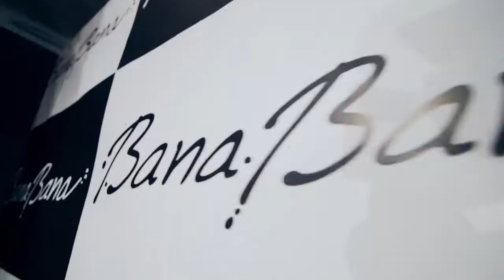Desfile Bana Bana | Coleção Animália 2015 | Outono - Inverno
Bana Bana